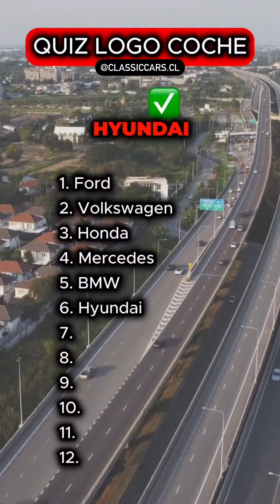Qué tanto conoces de marca de vehículo?🚗 🔥🔥